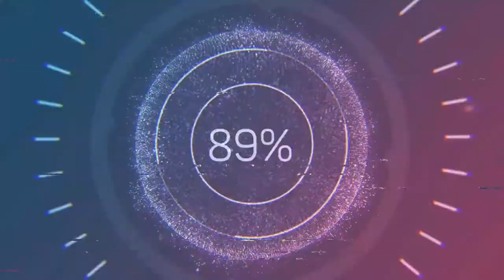Model 101 Episode 2: Male Modeling Tips with Michael Mathis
watch me yell at Michael and chain vape as he attempts to give new male models some helpful wisdom.